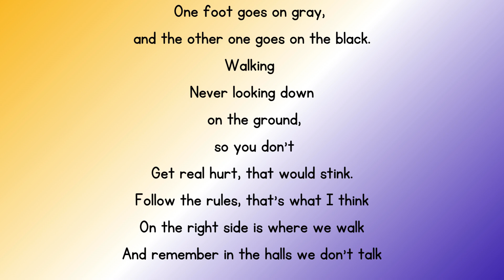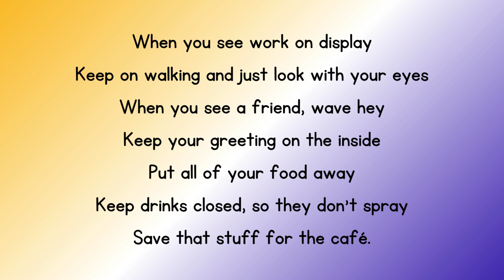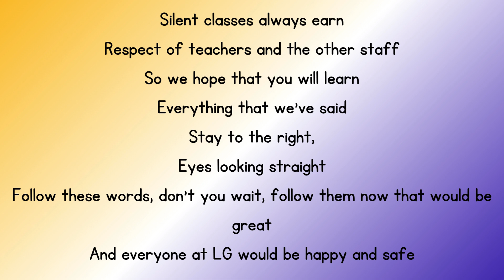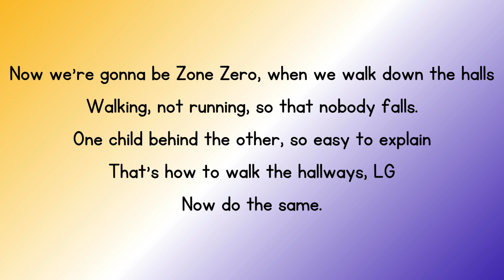"Hallways" LGE PBIS Parody of "Blank Space" by Taylor Swift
LGE PBIS "Hallways" song reviews our expectations for walking in the hallways.